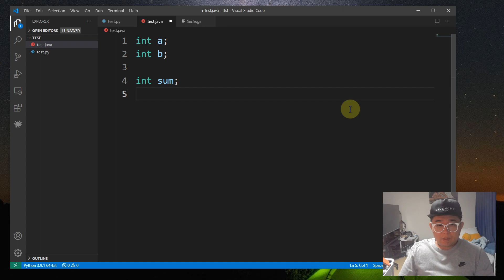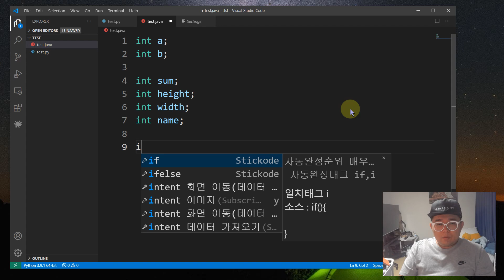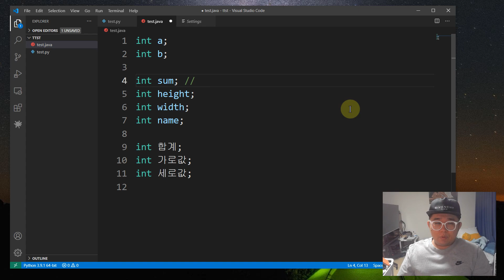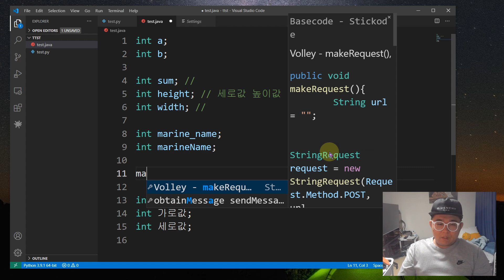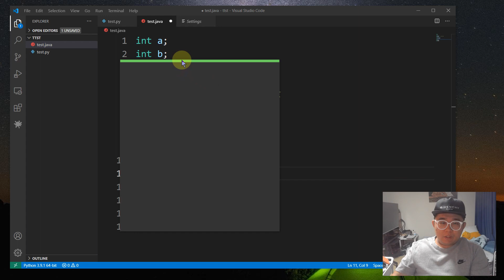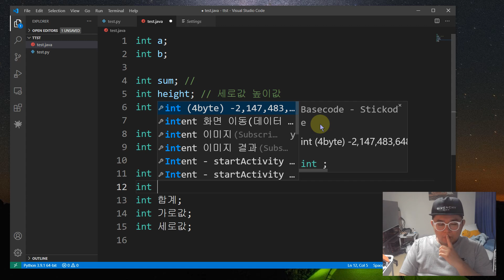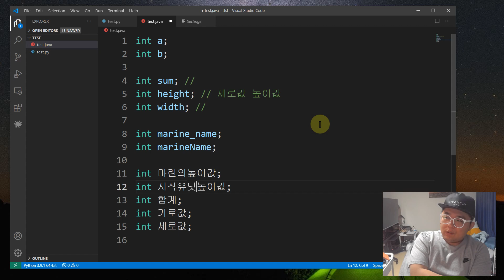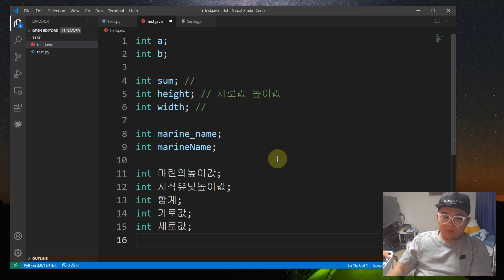초보 개발자 지망생들에게 추천하는 변수명 정하는법.